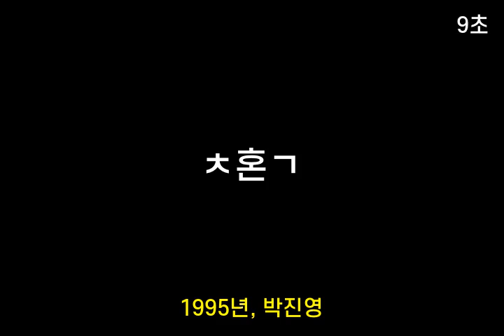인기가요 초성퀴즈 #228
1. 옛ㅅㄹ
 2. ㅇㄴㅁ네
 3. ㅊ혼ㄱ
 4. ㅅㄹㅎㄴ데
 5. ㄱㄹ에ㅅ